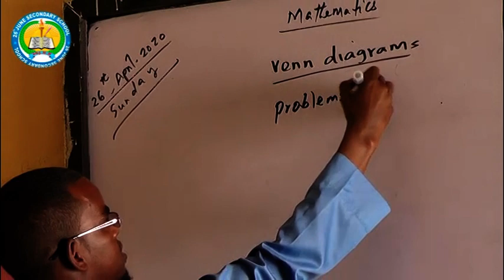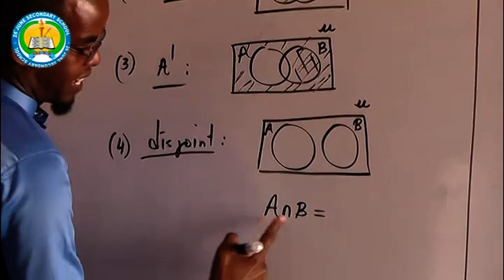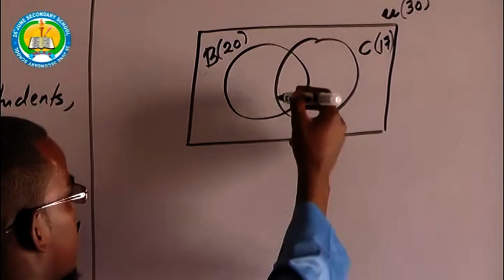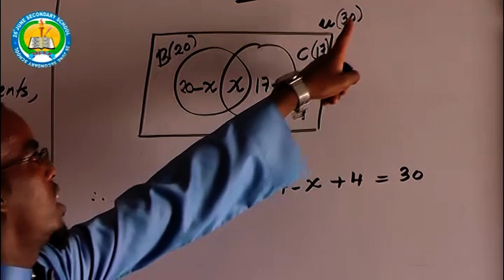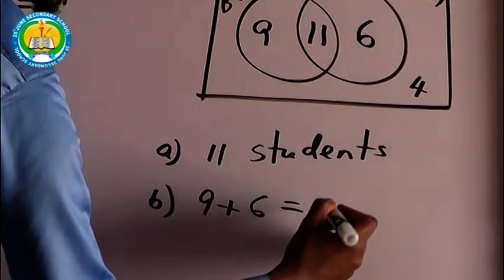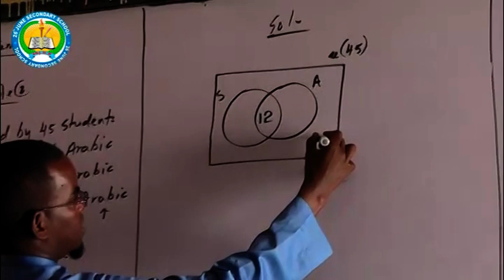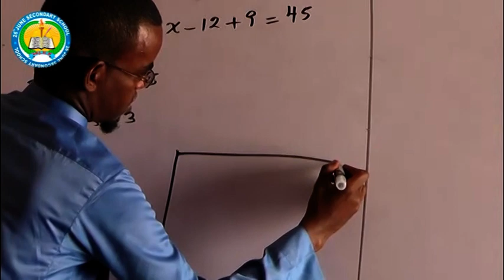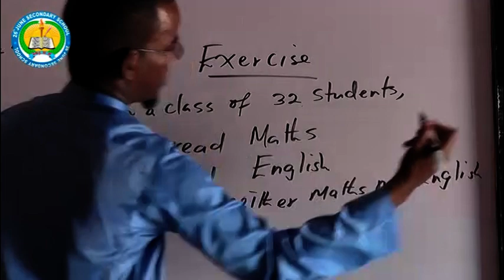Maths Form Two Lesson 5 Macalin C/rashiid C/laahi Cige